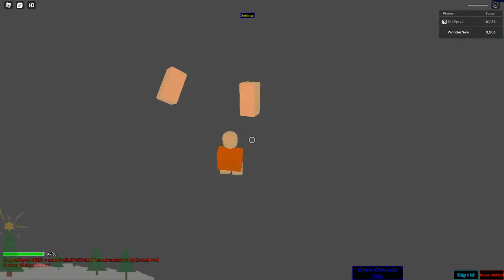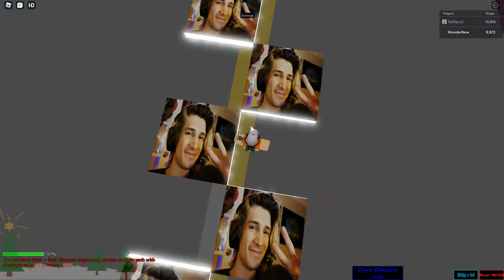Stage 9954-9974 | Ultimate Obby 2.0 | Roblox | 1.22.2021